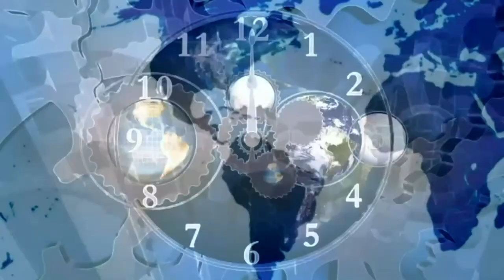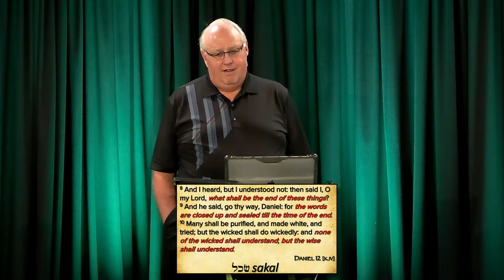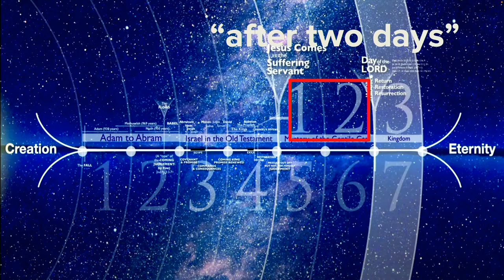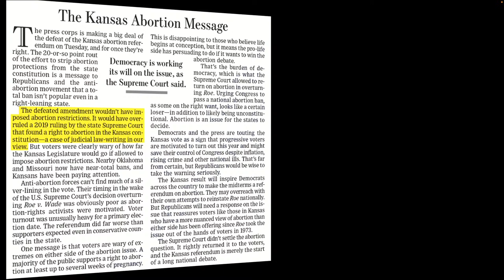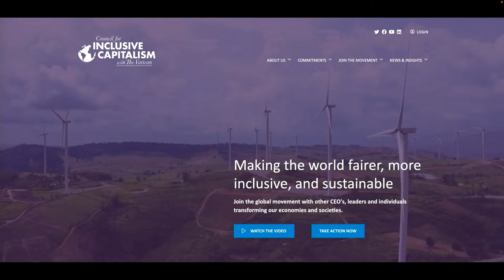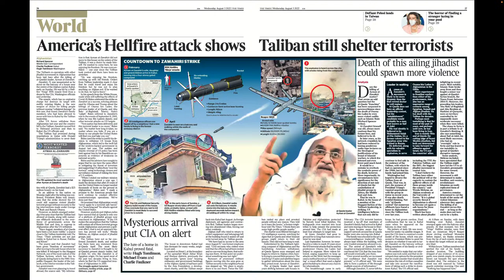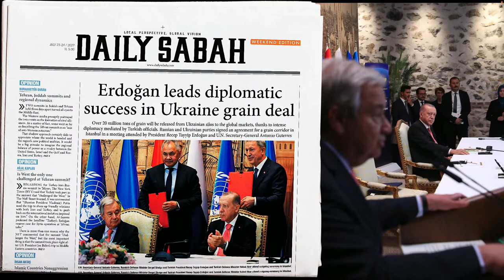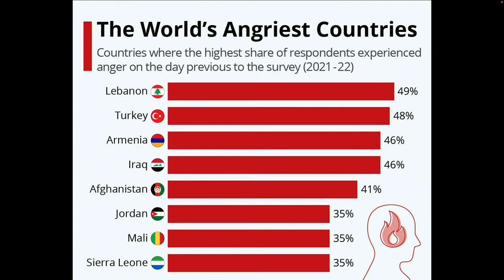2022 08 07 John Haller's Prophecy Update "Predictions of Convergence"